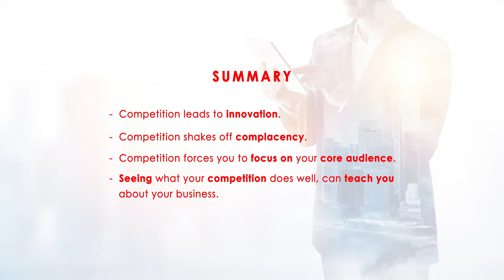#28 - How Competition Affects Your Business ? | Inspiring Business Fundas By Agnelorajesh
TOPIC IS "How Competition Affects Your Business?"